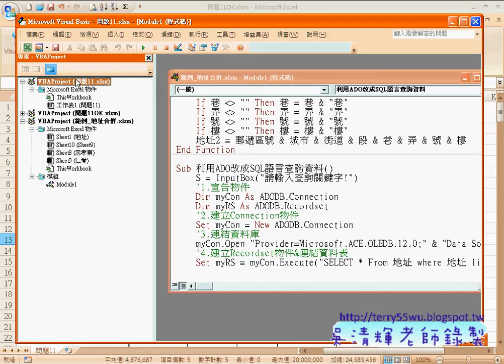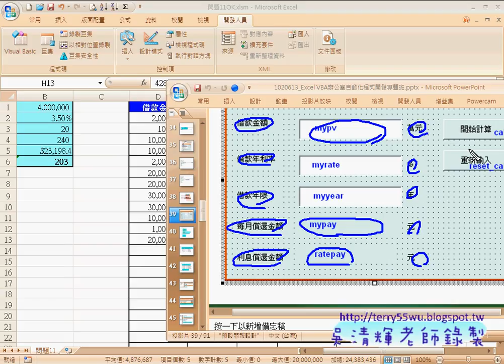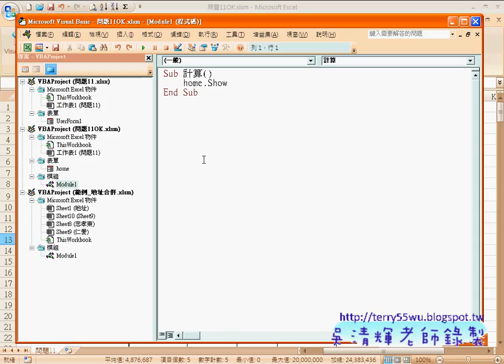範例 貸款計算介面設計EXCEL函數與VBA資料庫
課程內容：
01_範例_貸款計算介面設計說明
02_範例_貸款計算介面修改名稱
03_範例_貸款計算開始計算程式撰寫
04_範例_貸款計算程式執行與除錯
05_範例_貸款計算資料庫建立
06_範例_貸款計算新增資料到資料庫中

分享GOOGLE雲端應用：
1.GO.GL：縮短網址
2.GOOGLE表單：取得使用者訊息或問卷調查
3.GOOGLE試算表：當成雲端資料庫
4.GOOGLE共用資料集：分享雲端檔案
5.GOOGLE網上論壇：學員論壇空間，可分享影音連結與討論，必須登入才能取得資源。
6.YOUTUBE影音平台：存放錄製好的教學影音，必利用影音清單建立連續播放功能。
7.GOOGLE Blogger：建立部落格與教學網誌，並嵌入部分影音分享。

一、我的上課用書：
3秒鐘搞定EXCEL：資料處理→函數→VBA

跟我學Excel VBA：將複雜的操作用一個按鍵就搞定！
作者： 恩光技術團隊 江高舉
出版日： 2010/10/19

二、這次的課程理念：
1. 循序漸進, 透過實用的範例, 輕鬆進入 Excel VBA 設計領域, 逐步了解VBA 架構, 學會： VBA 變數、常數、函式及邏輯的觀念, 即使沒有任何程式設計基礎，也能撰寫 編修VBA，提昇工作效率, 晉昇 Excel 高手。
2.進而將EXCEL當成資料庫來使用，結合函數、VBA等更深入的功能，讓資料處理和分析的應用更上層樓。
3.若能結合GOOGLE雲端試算表與表單，讓EXCEL隨時成為您的分身幫您處理事務。

三、課程大綱：
實例1：進階功課表
實例2：大型試算表
實例3：文字遊戲
實例4：銷貨單

補充資料：
EXCEL函數與VBA設計